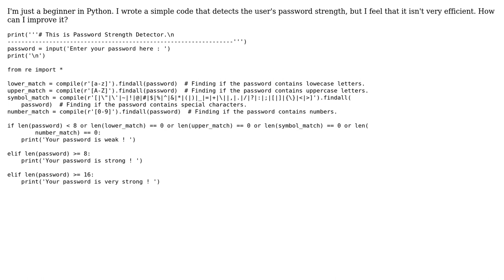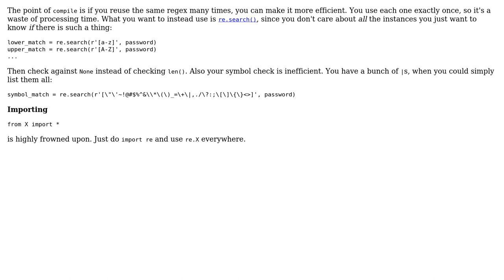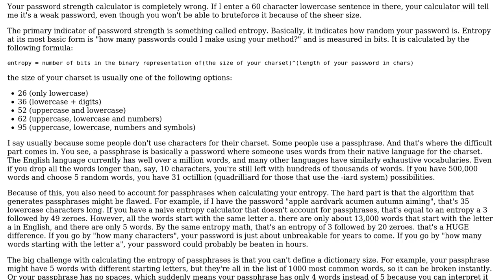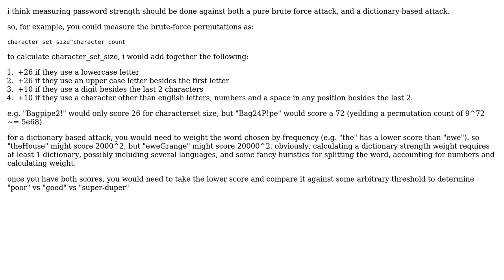Code Review: Password Strength Detector (3 Solutions!!)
Code Review: Password Strength Detector

With thanks & praise to God, and with thanks to the many people who have made this project possible! | Content (except music & images) licensed under CC BY-SA | Music | Images & others | With thanks to user Nzall user Mast user Mahmood Muhammad Nageeb user james turner user Grajdeanu Alex user Barry and the Stack Exchange Network Trademarks are property of their respective owners. You are responsible for your own actions.